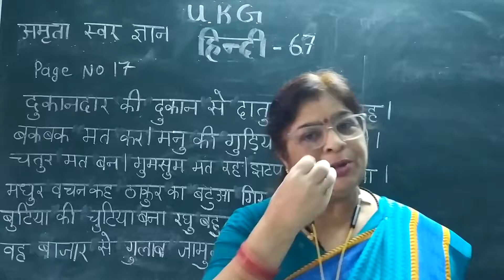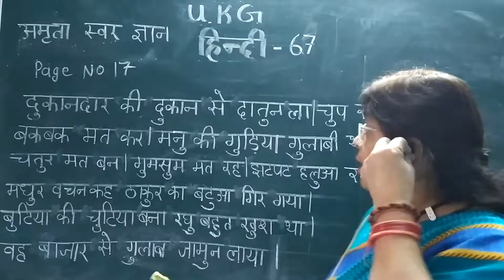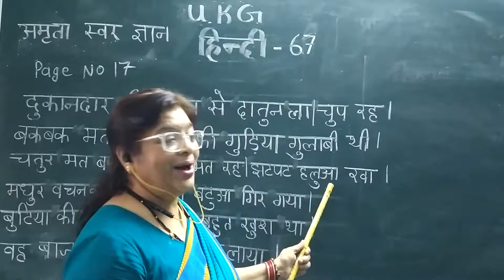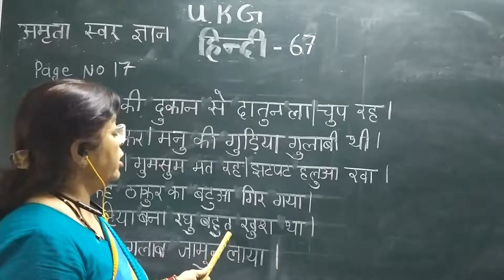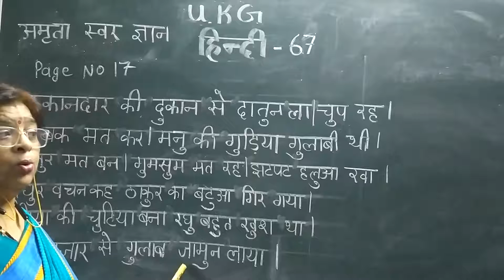SJC - NGH UKG HINDI - 67